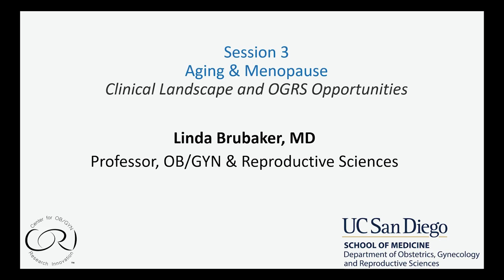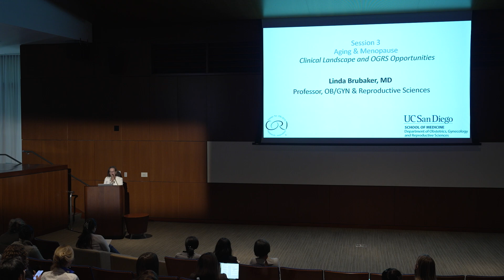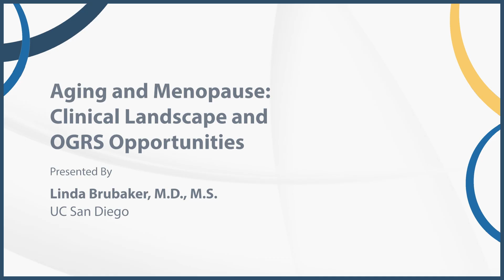Aging and Menopause: Clinical Landscape and OGRS Opportunities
Linda Brubaker, M.D. emphasizes the urgent need to advance women’s health research beyond its traditional focus on reproduction, pregnancy, menopause, and breast cancer. She highlights the biological, social, and lifestyle factors that affect women across the lifespan and calls for greater inclusion of women in clinical research. Brubaker announces her leadership of a new JAMA initiative to centralize women’s health content and promote rigorous scientific studies. She stresses that conditions like menopause and aging impact all areas of medicine and should be understood by all clinicians. Brubaker encourages collaboration, innovation, and resilience in pursuing high-quality science to support personalized care, healthy aging, and improved outcomes for all women. Recorded on 04/16/2025. [7/2025] [Show ID: 40677]

More videos from: UC San Diego Women's Health Symposium